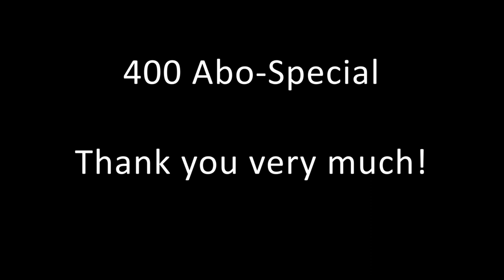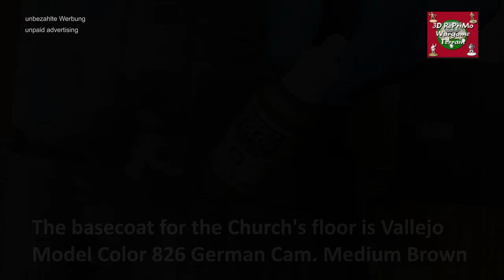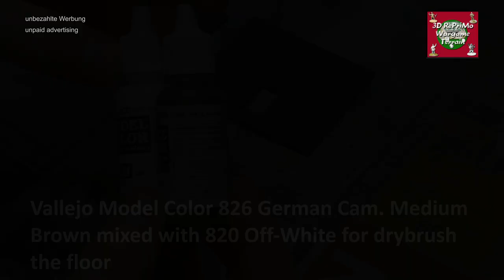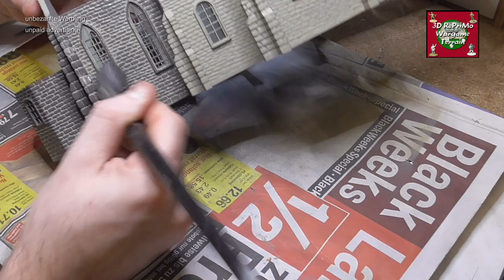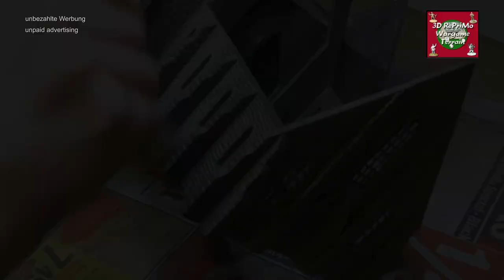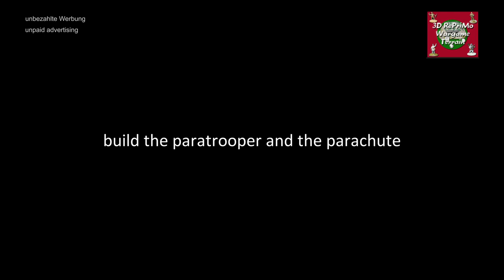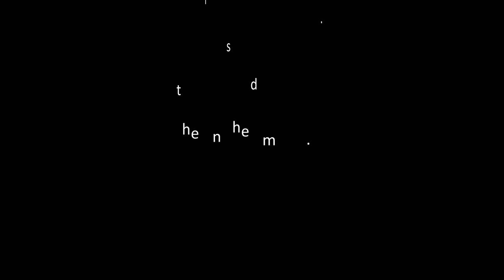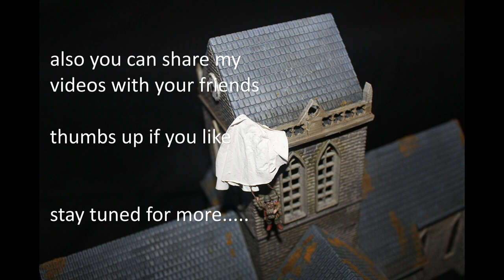Tutorial:How to Paint 1/72 Sainte Mere Eglise/John Steele/PaintingGuide/Bemalung Kirche(WW2)Diorama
Tutorial: Bemalung Sainte Mere Eglise für meinen Spieltisch...mit dem Bau eines Fallschirms

Painting Guide : How to Paint Sainte Mere Eglise with build a Parachute in 20mm for my gaming table

Miniature from: ESCI

The file : 3d printed terrain

00:00 - 02:02 - Intro
02:02 - 03:10 - priming
03:10 - 06:12 - Painting the Church
06:12 - 08:17 - Painting the inner floor
08:17 - 14:25 - Painting the roof's
14:25 - 23:27 - detailed painting
23:27 - 26:08 - painting the clock tower
26:08 - 28:13 - more details
28:13 - 34:24 - build paratrooper and parachute
34:24 - 42:07 - washes and flockage
42:07 - 44:42 - the finished model

              Vallejo Model Air
              Citadel Paint Range
              Ammo of Mig
              AK interactive

Glue: white glue
          The Army Painter Super Glue
          The Army Painter Aktivator

Streu: NOCH

Material: Scissors
                 Bag
                 Wire
                 Tamiya Masking Tape 10 /20mm

                                 Aktivator

Regards